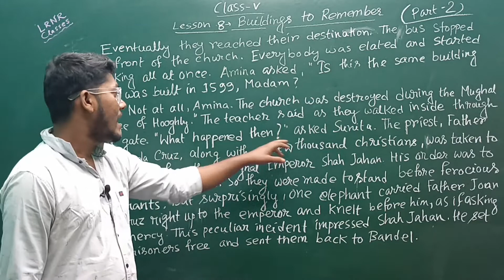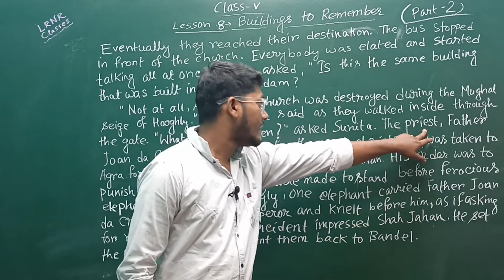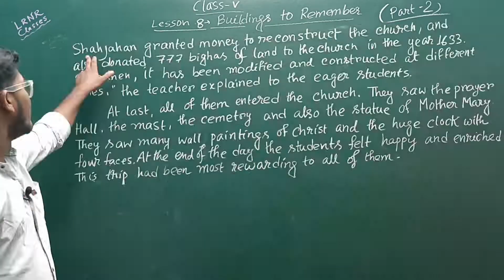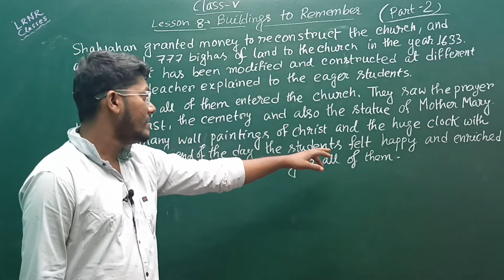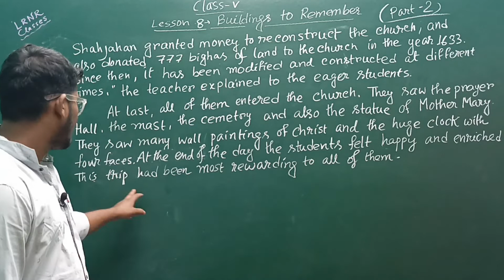Buildings to Remember Class 5 English Lesson 8 (PART-2) | Full-Text Bengali Meaning | LRNR Classes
Buildings to Remember Class 5 English Lesson 8 (PART-2) | Full-Text Bengali Meaning | LRNR Classes || Sabarna Sir

✅ Online Video Class of Buildings to Remember Class 5,
✅ Buildings to Remember Online Video Lesson,
✅ West Bengal Board English Text Class V Lesson-8 Buildings to Remember (PART 2) | Butterfly | Jataka Tales | Fables,
✅ Line by Line Analysis of Buildings to Remember Class 5,
✅ Buildings to Remember Class 5 Full-Text Bengali Explanation,
✅ Summary of Class 5  Buildings to Remember in Bengali,
✅  Buildings to Remember Full Prose in Bengali Explanation,

English Class 5 West Bengal Board,
English Class 5 in Bangla language,
English for Bengali Medium Students,